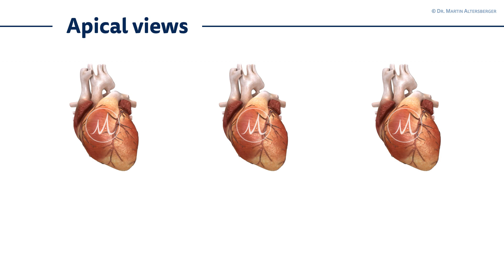〖Echocardiography〗 Apical views - how to handle the transducer 📖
In TTE it is so important to know how to rotate, tilt and turn the transducer. Still, it can be difficult. Check out this video with illustrations to guide you 💖